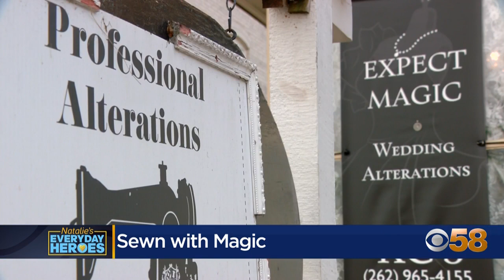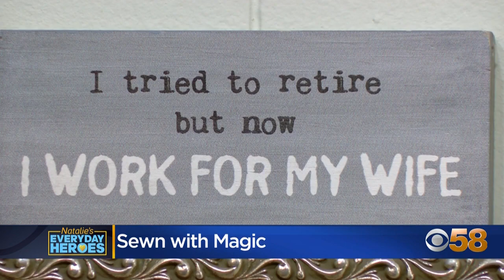Natalie's Everyday Heroes: Woman's unique love story turns into sewing passion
K.C. Brookshire has run K.C.'s Creations in Dousman for almost 21 years. She specializes in altering wedding dresses, but it’s her own love story that brought her to Wisconsin.